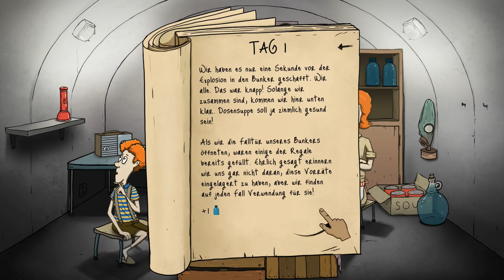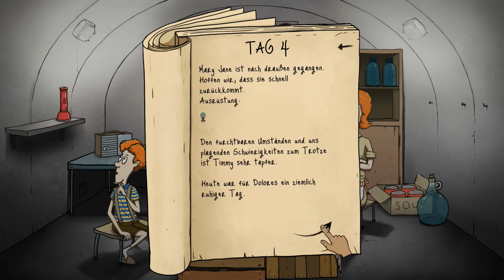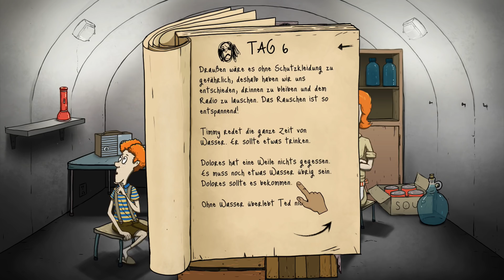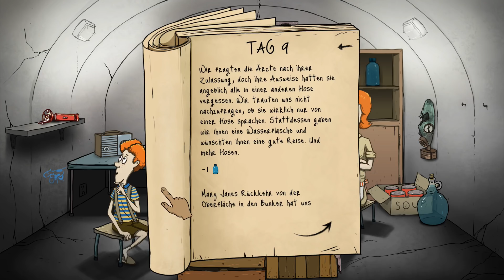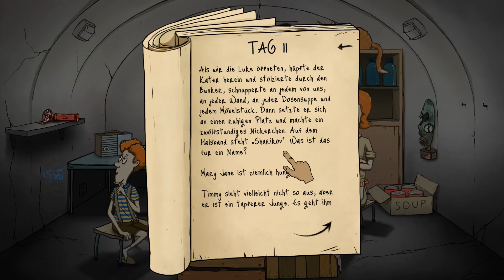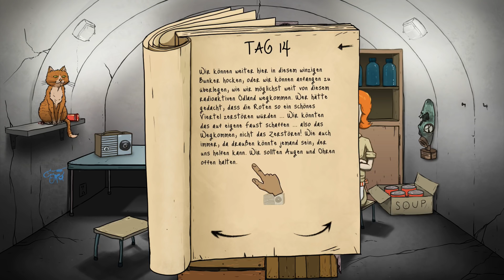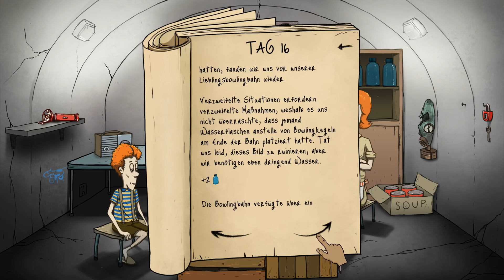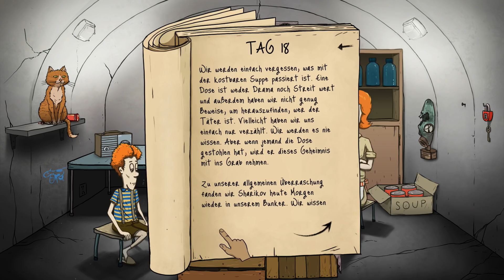60 Seconds # 3 - Vertrauen in den Staat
« Let's Play 60 Seconds »

« Überleben lernst du hier ! »